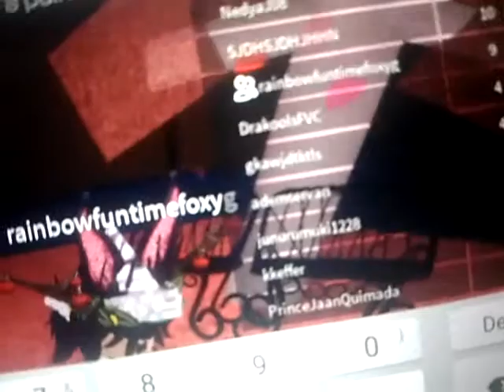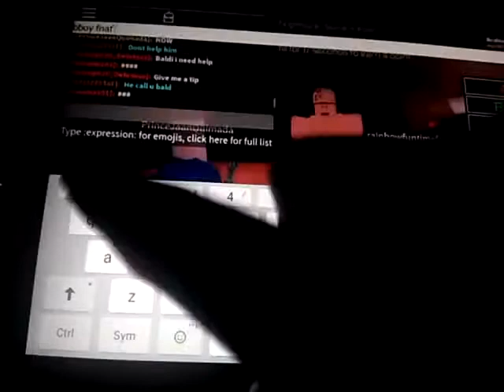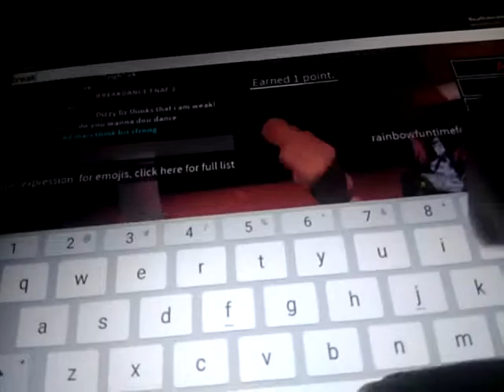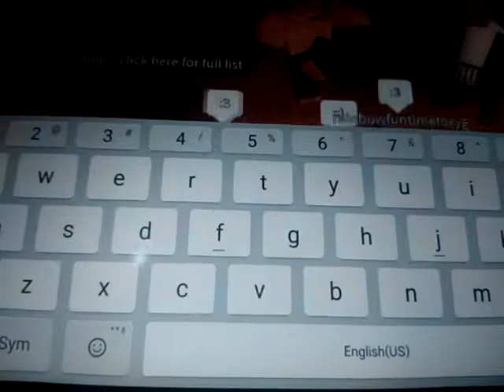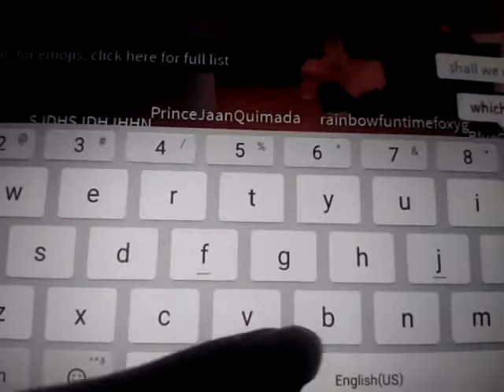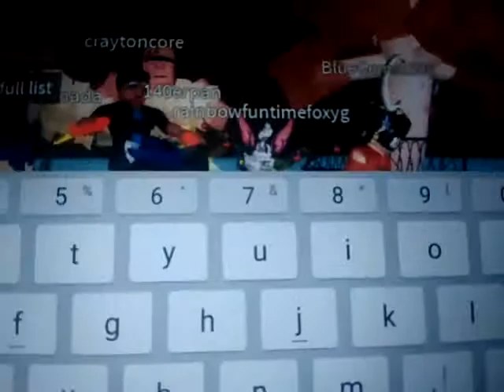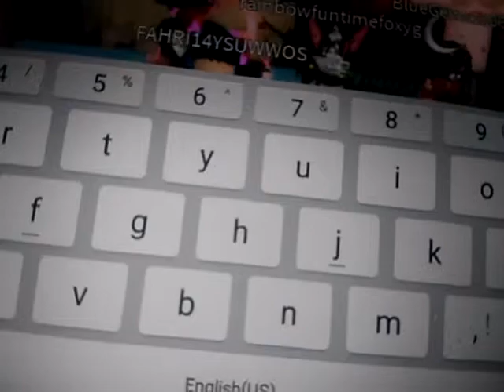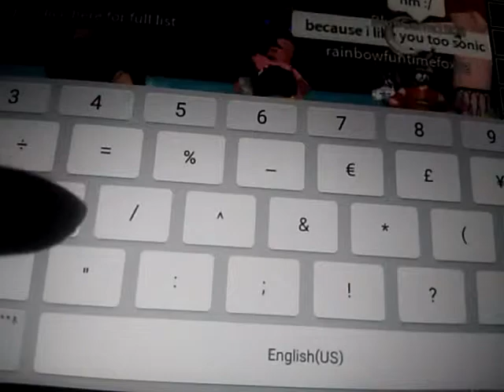Hey yt my name is Sonic and today dance my girlfriend rainbow happy best yt =]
Sub me happy best yt